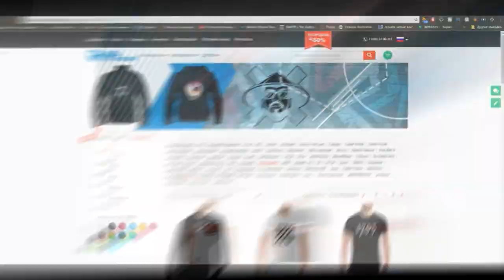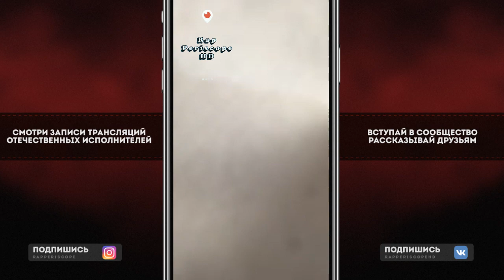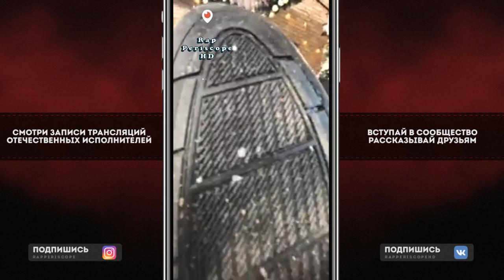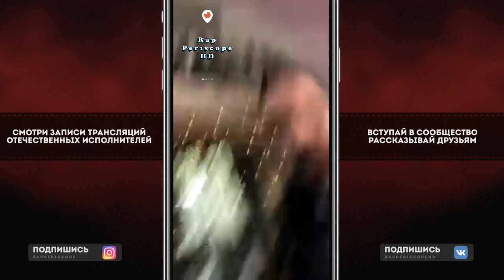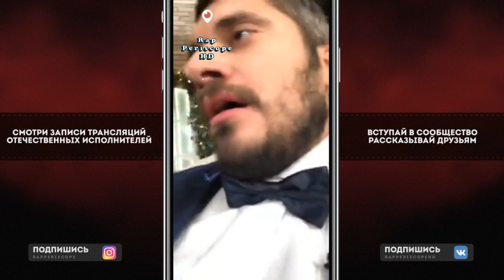Паша Техник Извинялся Перед Pharaoh за Ворованную Шапку